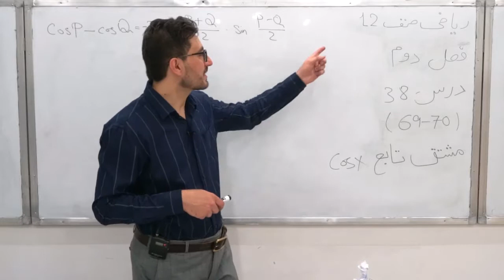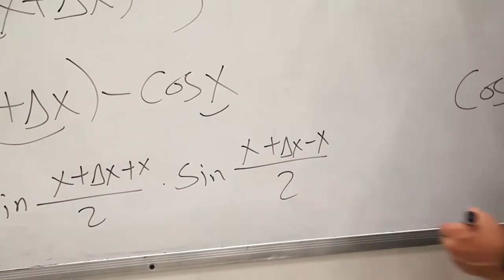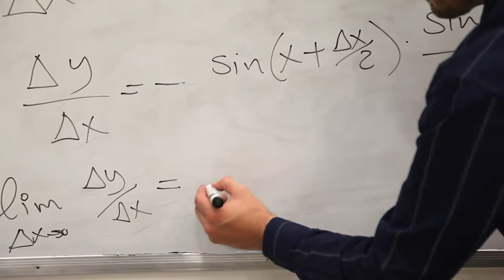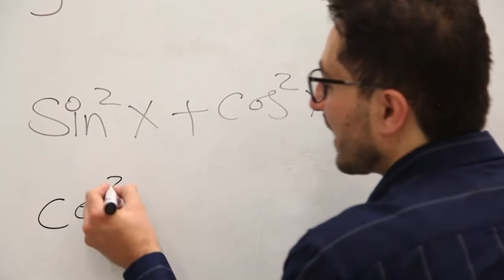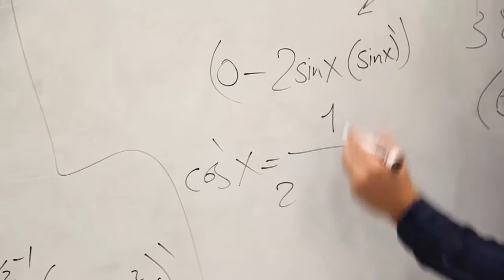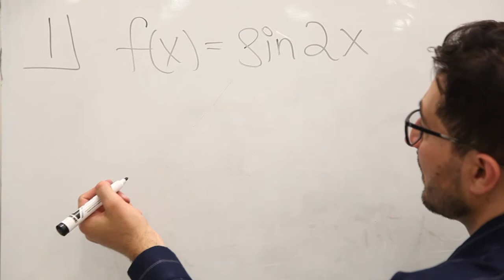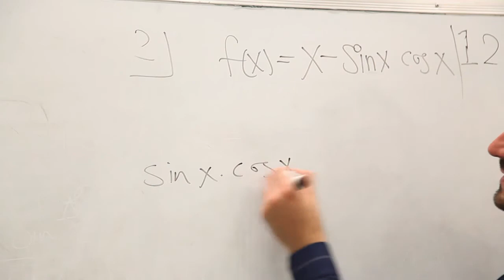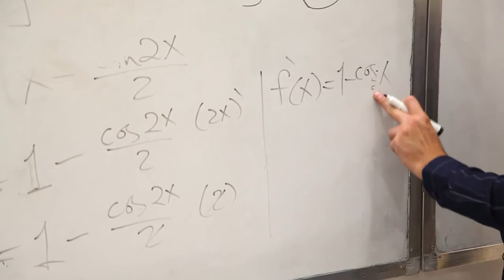کوساین xصنف دوازدهم مضمون ریاضی درس 38موضوع مشتق تابع مثلثاتی